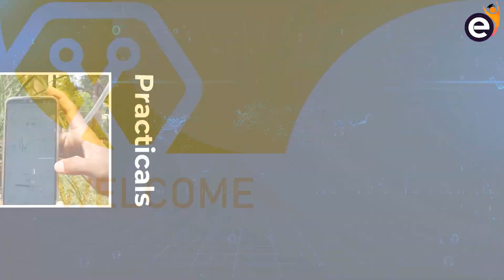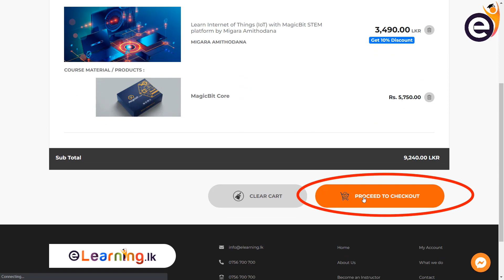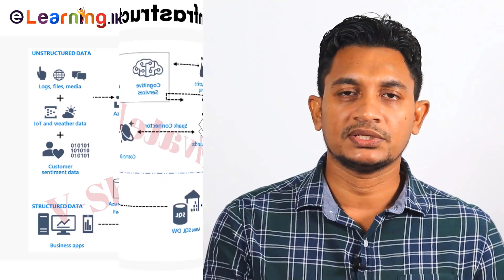Data එකතු කිරීමේදී සැළකිලිමත් විය යුතු කරුණු - Data Science with Chathuranga Abeysinghe (Sinhala)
දත්ත විශ්ලේෂක චතුරංග අබේසිංහ මහතාගේ දත්ත විද්‍යා පාඨමාලා සහ පාඩම් මාලා සඳහා මෙතනින් එකතු වන්න

📞 වැඩි විස්තර සඳහා අමතන්න - 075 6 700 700
💬 වැඩි විස්තර සඳහා WhatsApp Message කරන්න - 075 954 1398